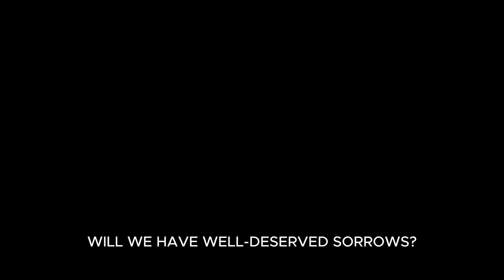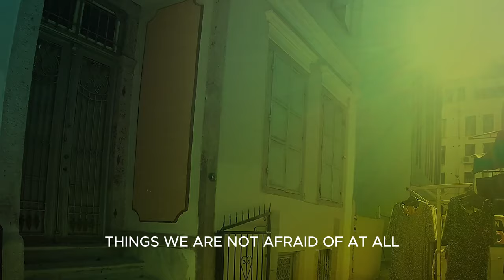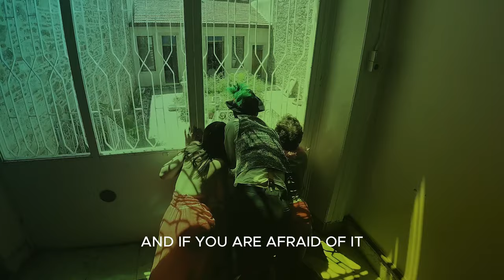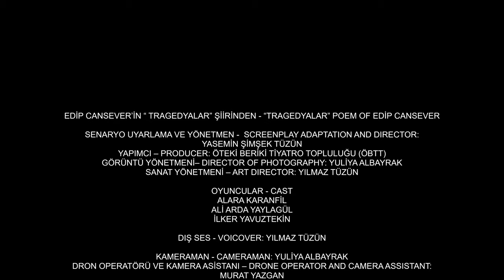Tragedyalar- ÖBTT-kısa film 4K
EDİP CANSEVER’İN “ TRAGEDYALAR” ŞİİRİNDEN – “TRAGEDYALAR” POEM OF EDİP CANSEVER
SENARYO UYARLAMA VE YÖNETMEN -  SCREENPLAY ADAPTATION AND DIRECTOR: YASEMİN ŞİMŞEK TÜZÜN
YAPIMCI – PRODUCER: ÖTEKİ BERİKİ TİYATRO TOPLULUĞU (ÖBTT)
GÖRÜNTÜ YÖNETMENİ– DIRECTOR OF PHOTOGRAPHY:  YULİYA ALBAYRAK
SANAT YÖNETMENİ – ART DIRECTOR: YILMAZ TÜZÜN

OYUNCULAR - CAST
ALARA KARANFİL
ALİ ARDA YAYLAGÜL
İLKER YAVUZTEKİN

DIŞ SES- VOICOVER: YILMAZ TÜZÜN

KAMERAMAN - CAMERAMAN: YULİYA ALBAYRAK
DRON OPERATÖRÜ VE KAMERA ASİSTANI – DRONE OPERATOR AND CAMERA ASSISTANT: MURAT YAZGAN
SES TEKNİSYENİ VE SESLENDİRME KAYIT – SOUND TECHNICIAN AND VOICEOVER RECORD: AHMET KARADAYI

IŞIK ŞEFİ –GAFFER: ALPDOĞAN SELÇUK
DEKOR VE KOSTÜM TASARIM – DECOR AND COSTUME DESIGN: AKSEL DOĞAÇ TÜZÜN
SET ŞEFİ VE SET FOTOĞRAFÇISI – SET CHIEF AND PHOTOGRAPHER: NEVİN AKSU
KURGU - EDITING: YASEMİN ŞİMŞEK TÜZÜN
MONTAJ OPERATÖRÜ – MONTAGE OPERATOR: YULİYA ALBAYRAK VE İDİL BERK

ALTYAZI - SUBTITLE: İDİL BERK
ALTYAZI ÇEVİRMENİ – SUBTITLE TRANSLATION: KORAY SÖNMEZ

TEŞEKKÜRLER - THANKS: MURTEZA ALBAYRAK,  AYŞEGÜL GÜNGÖREN